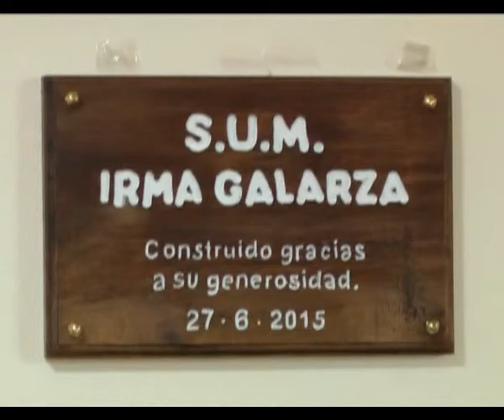2015 06 29 HOGAR DE ANCIANO 2 DESCUBRIMIENTO DE PLACA Y BENDICION